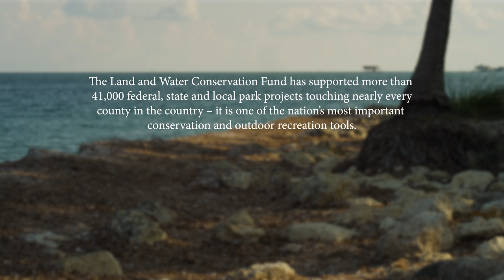Segment 1 - Miami: Land, Water y Comunidad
The first segment from the film Land, Water y Comunidad, a new short film from Hispanic Access Foundation, focuses on Miami's Bill Baggs Cape Florida State Park and explores the relationship Latinos across the nation have with Land and Water Conservation Fund sites – what it means to them, how they enjoy them and the impact it would have if these lands weren’t available. The Land and Water Conservation Fund has supported more than 41,000 parks and projects, touching nearly every county in the country. LWCF has been critical in ensuring that underserved and urban communities have places to connect with nature, spend time with family, enjoy outdoor recreation or explore their cultural heritage. However, LWCF is set to expire this September, unless Congress agrees to reauthorize it.